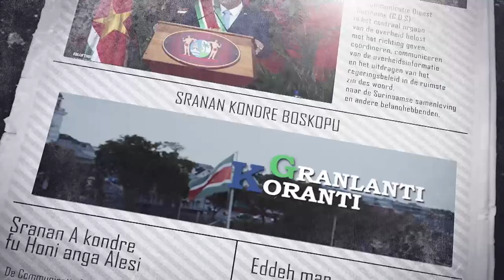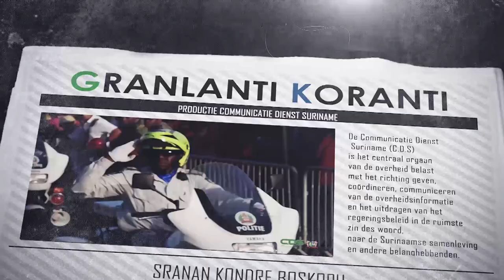𝗚𝗥𝗔𝗡𝗟𝗔𝗡𝗧𝗜 𝗞𝗢𝗥𝗔𝗡𝗧𝗜 (𝗦𝗥𝗔𝗡𝗔𝗡), 𝗗𝗗 𝟯 𝗢𝗞𝗧𝗢𝗕𝗘𝗥 𝟮𝟬𝟮𝟰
De onderwerpen in deze aflevering zijn:
‐ ‘Startpositie regering niet uit het oog verliezen’
- Economische groei is indicator van vooruitgang
- Staatsschuld vertoont neerwaartse trend